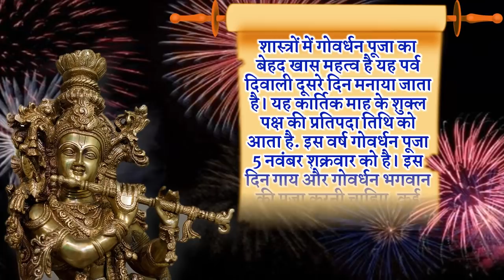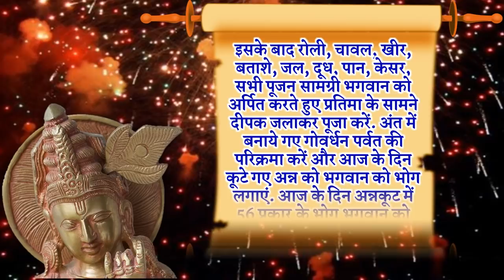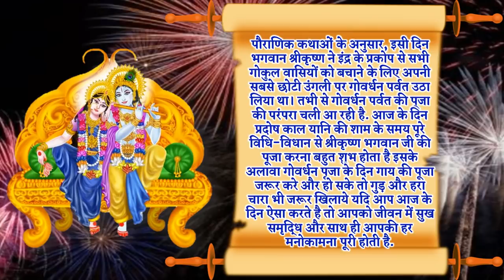Govardhan Puja 2021 Date Time | Diwali Govardhan Annakut Kab Hai 2021 | गोवर्धन पूजा विधि व उपाय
गोवर्धन पूजा कब है 2021 गोवर्धन पूजा गोवर्धन पूजा मंत्र गोवर्धन पूजा आरती गोवर्धन पूजा कब है 2021 गोवर्धन पूजा भोग गोवर्धन पूजा विधि पूजा विधि व उपाय गोवर्धन पूजा समय गोवर्धन पूजा भजन गोवर्धन पूजा विशेष गोवर्धन पूजा स्टेटस गोवर्धन पूजा कितनी तारिख को है गोवर्धन पूजा पूजा का समय क्या है 2021 गोवर्धन पूजा प्रदोष काल पूजा मुहूर्त अन्नकूट अन्नकूट 2021 अन्नकूट कब है 2021 अन्नकूट की पूजा का शुभ मुहूर्त क्या है 2021 अन्नकूट गोवर्धन पूजा अन्नकूट कब है 2021 गोवर्धन पूजा डेट टाइम 2021 अन्नकूट डेट टाइम 2021 गोवर्धन अन्नकूट 2021